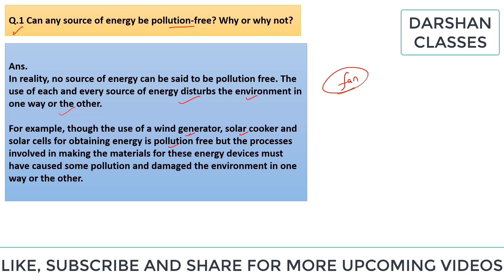Can any source of energy be pollution-free? Why or why not?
Q.1 Can any source of energy be pollution-free? Why or why not?